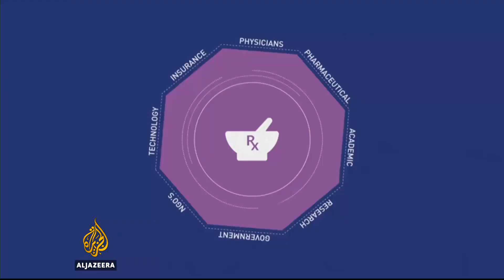US Vice President Joe Biden vows to fight cancer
US Vice President Joe Biden is hoping to reorganise how science is fighting cancer globally.
His campaign called Cancer Moonshot has made significant progress in making global data available to researchers and rewarding scientists who collaborate to find a cure.
Al Jazeera's Jacob Ward reports from San Francisco.